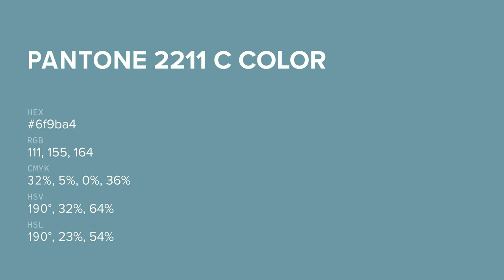color 6f9ba4 hex color - Green color - Warm color 6f9ba4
What color is ? 6f9ba4 hex color - Green color - Warm color 6f9ba4

Hex 6f9ba4 Color Code is also known as color.

Hex 6f9ba4 Color code in RGB color code model is created after adding 43.53% red color, 60.78% green color and 64.31% blue color.
Hex 6f9ba4 Color code in CMYK color (process color) code model is generated after subtraction of 32% cyan, 5% magenta, 0% yellow and 35% black.